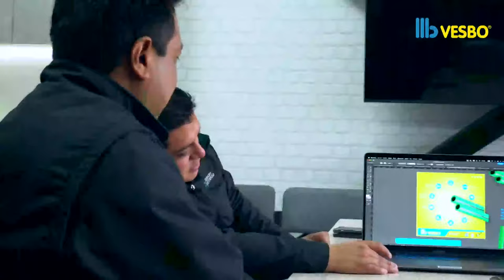La Consulta Popular: Seguridad y Fuerzas Armadas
Tema 3 La Consulta Popular: Seguridad y Fuerzas Armadas
General Javier Pérez
Magister Leonardo Jaramillo | @leoxjm